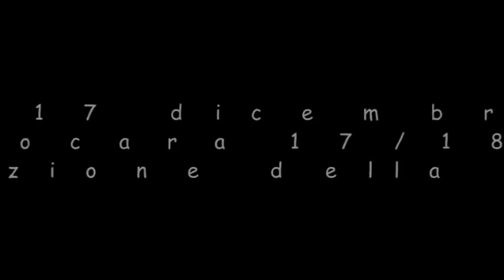Focara 2017/18: la posa della prima fascina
Inzia la costruzione della focara di Novoli 2017/2018